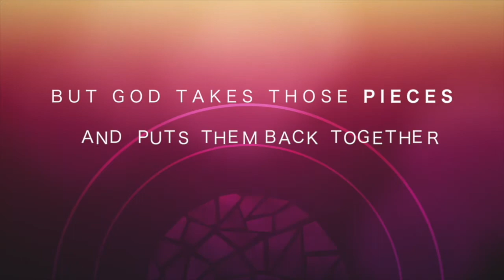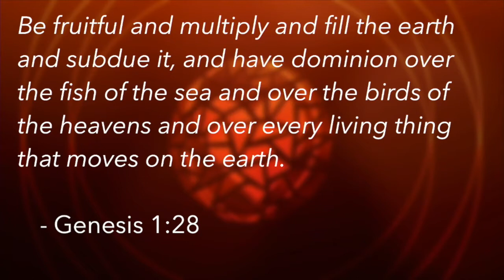His Story - Week 1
Let There Be Life